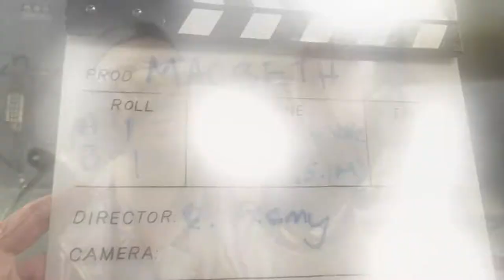Christopher Coppola - "A Master" promo...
Exclusive interview with professor Christopher Coppola for Georgian Cuisine TV Channel form San Francisco Art Institute
FOOD TV GEO